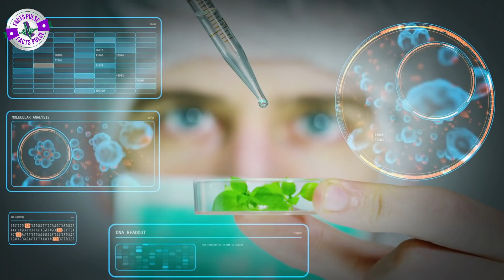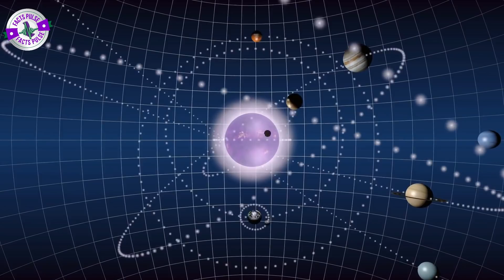Red Supergiant Explosion Captured by Astronomers for the FIRST TIME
Astronomers have captured the death of a red supergiant star in real time for the first time, revealing a dramatic increase in brightness in the months leading up to the star's final explosion.
The fact that a red supergiant would behave in such a violent manner was particularly surprising.

Welcome to Facts Pulse
In our perpetual quest to comprehend space, the milky way galaxy and our
mysterious universe, humankind has made such remarkable space discoveries about astrobiology, starlink, space engine, moon, Mars, Jupiter, Astrophysics etc that we at Facts Pulse find it so important to reveal this space news about the rockets that fuel these success missions by SpaceX and NASA , and to discuss popular science, space news and space facts is our ultimate goal.